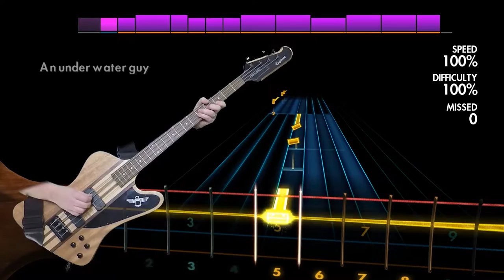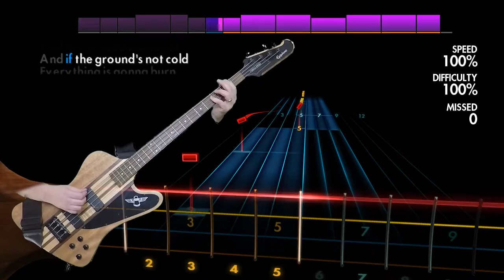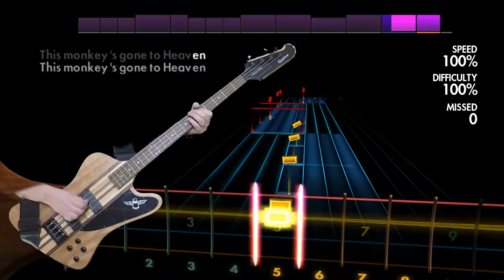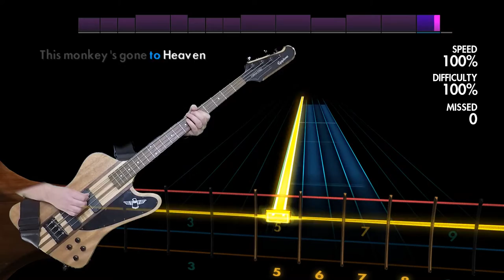the Pixies "Monkey Gone To Heaven" Rocksmith 2014 bass cover pick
Tuning: E Standard (E A D G)
Played on a 2010 Epiphone Thunderbird IV Pro bass.